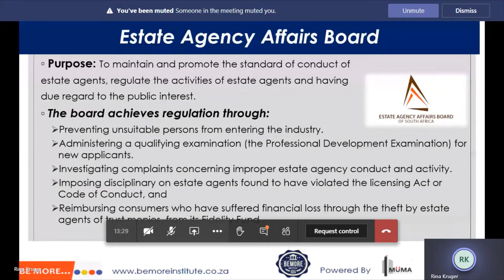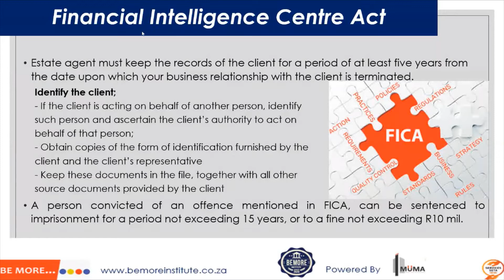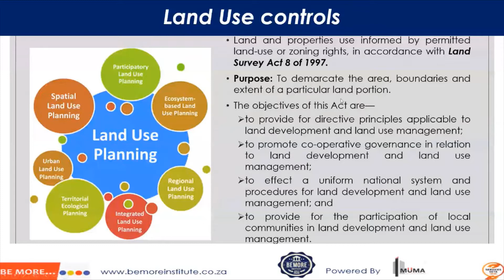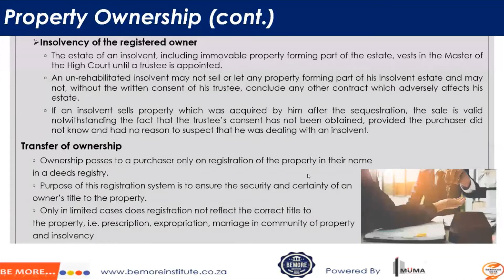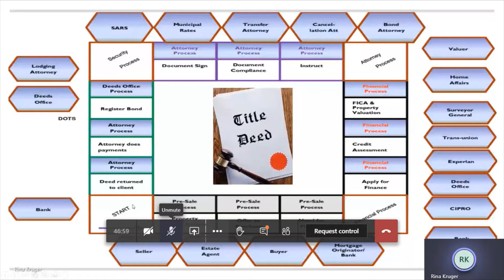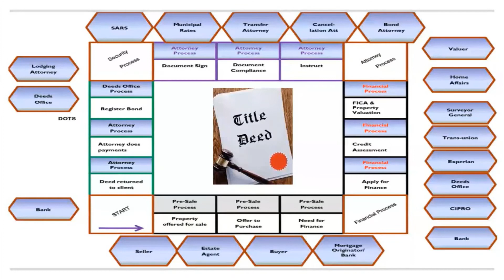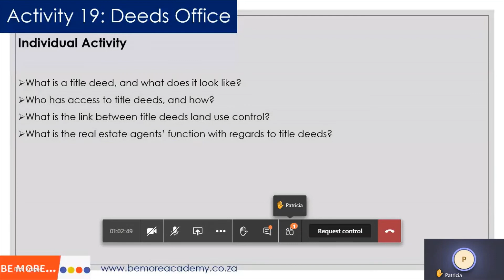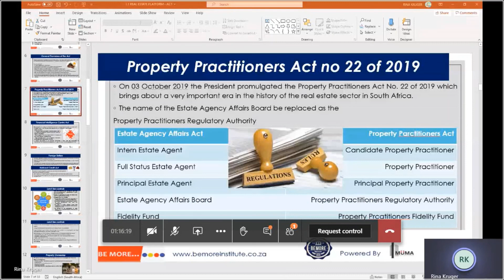Real Estate 3of5 Bemore Institute Rhina Kruger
Bemore Institute, Introduction to Real Estate